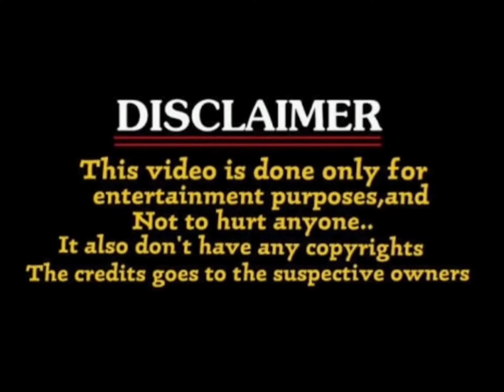saripodhaa sanivaaram trailer troll / saripodhaa sanivaaram trailer / nani /